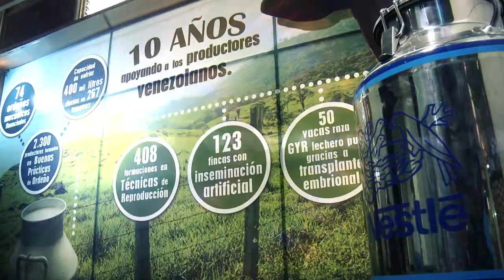Noticolor Nestlé y los productores locales crean valor con Venezuela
Bajo el programa "Creación de Valor Compartido", Nestlé  dió a conocer sus avances como enlaces entre la banca, gobierno y productores para aumentar la producción nacional. De esta manera Nestlé, crea valor con Venezuela.